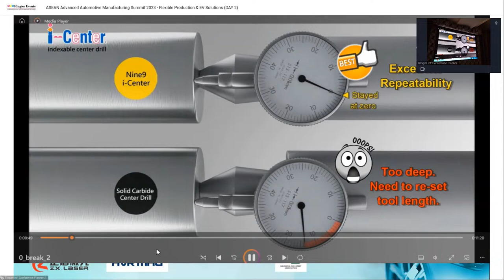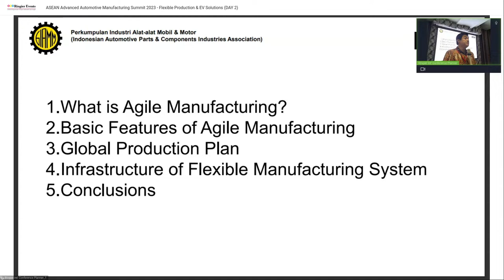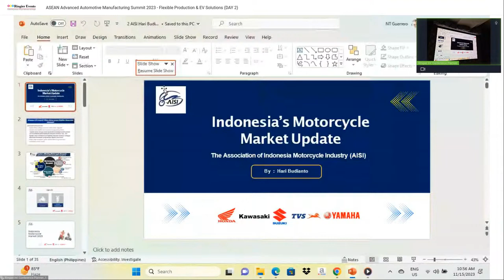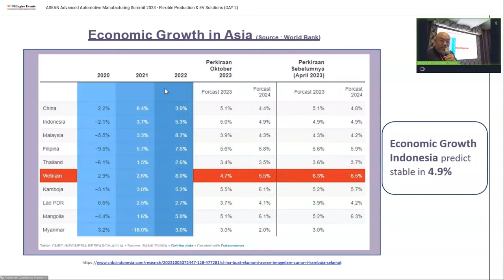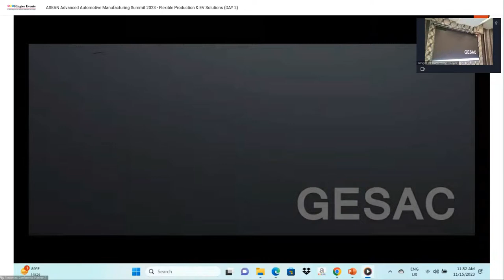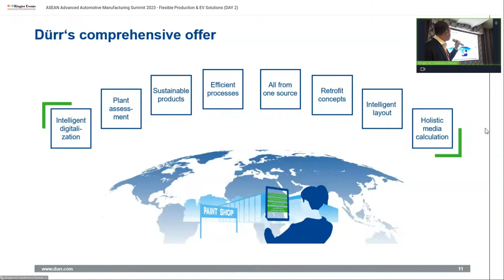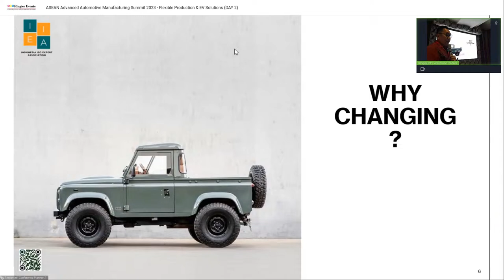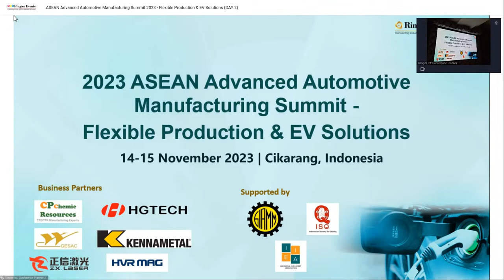ASEAN Advanced Automotive Manufacturing Summit 2023 - Flexible Production & EV Solutions (DAY 2)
NEW HYBRID EVENT: Combines Physical Event with the Livestream Service to Supercharge Your Marketing Pipeline

AMPE 2023 brings together manufacturing professionals and expert speakers from the Indonesian market to jointly pursue the necessary developments for the entire auto parts manufacturing processing chain. Topics covered include modified plastic materials, machine tools, precision tools and testing machines, metal & plastics machinery, e-mobility, robotics and automation, as well as augmented reality solutions to finished components and parts for automobiles and motorcycles. The Summit provides industry professionals with valuable technical information on the latest technologies and machinery in automotive & motorcycle manufacturing.

BACKGROUND OF THE INDONESIAN AUTO MARKET

Indonesia, the country with the largest population and car ownership in Southeast Asia, is transforming towards electrification. In the past ten years, Indonesia has sold an average of 6.5 million motorcycles and about 1 million cars every year. At present, there are more than 15 million cars and 112 million motorcycles on the roads in the country, while there are only 14,400 electric vehicles. Air pollution and traffic congestion have plagued the country for a long time. Both the global industry trend and the country's own improvement goals have ushered in an opportunity for transformation at this time.

According to the plan released by the government, all motorcycles sold in Indonesia from 2040 will be electric, while all new cars sold from 2050 will be electric cars. In the short and medium term, it plans to make 20% of locally produced cars electric vehicles by 2025. Compared with Europe, China, and other places, this plan doesn't seem to be radical, but considering the extremely low number of electric vehicles in Indonesia, the reform of this plan has been quite strong.

With the release of the new policy, automobile manufacturers from all over the world began to march into this huge potential market. In the third quarter of 2022, Indonesia accounted for 25% of the sales of electric vehicles and passenger cars in Southeast Asia. In addition, the sales volume of electric vehicles in the country has reached the highest record so far. The China Wuling Air EV model launched this quarter became an instant hit and became the best-selling EV model. Many companies have announced plans to set up electric vehicle battery production bases in Indonesia, which is in line with the country's goal of establishing 140 GWh battery capacity by 2030.

The above also directly affects the companies concerned to ensure that a certain proportion of domestic parts are used in electric vehicles manufactured in this country. For two-wheeled electric vehicles (e.g. electric motorcycles), from 2019 to 2023, at least 40% of the parts used should be produced in China. From 2024 to 2025, the localization rates stipulated by the authorities will increase to 60%, and from 2026 it will be 80%. As for four-wheeled electric vehicles, it must be increased to 60% from 2024 to 2029, and set at 80% from 2030. However, if some necessary electric vehicle parts are not available locally, manufacturers can import these parts after obtaining the approval of the Ministry of Industry.